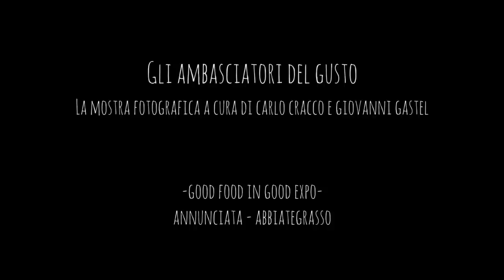Ambasciatori del Gusto - Abbiategrasso maggio-ottobre 2015